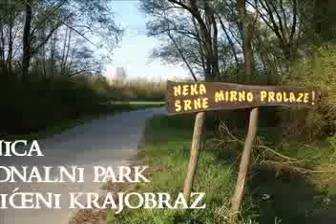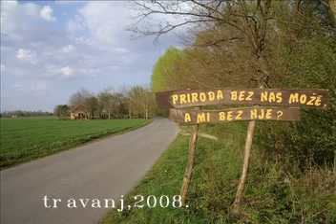Križnica:naselje preko rijeke Drave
Križnica